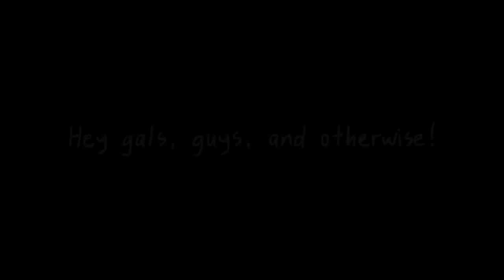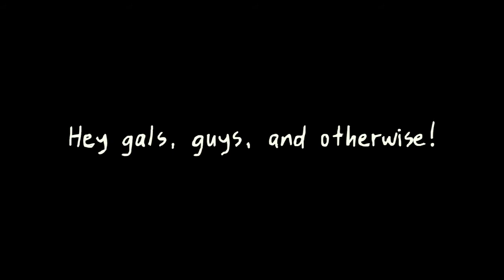Saga Issue #36: The Ghostbusters No-No Symbol – HORNS & WINGS Podcast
Noah & John talk Saga issue #36, cry literally three times, and pop out of their Christmas boxes when you least expect it.